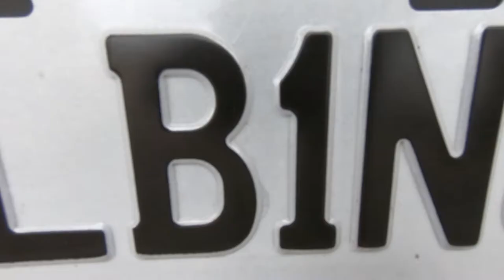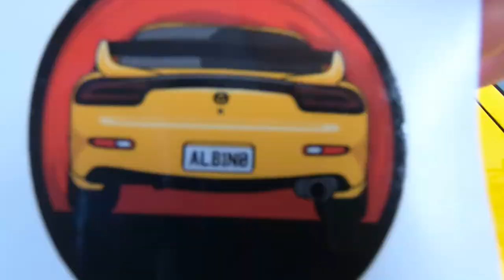Polishing and Ceramic Coating our RX7!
Our good friend Andrew came to give our 99 Series 8 RC7 a much needed polish and ceramic coat today!
This is just a fun little clip showing all the steps he took to make this car shine brighter than the sun!

Also, I have a little Esty page where I will be selling some little sticker designs, including some RX7 and MR2 content!